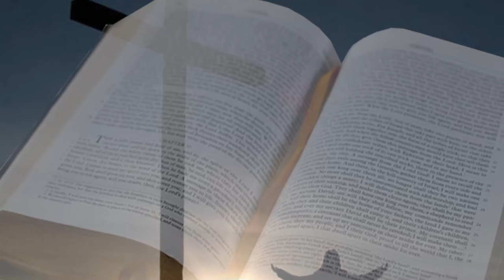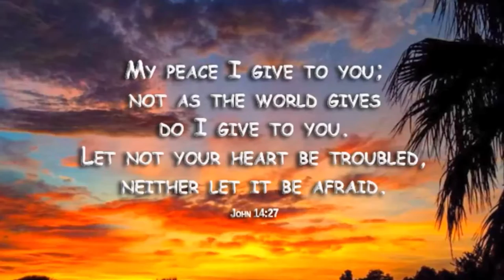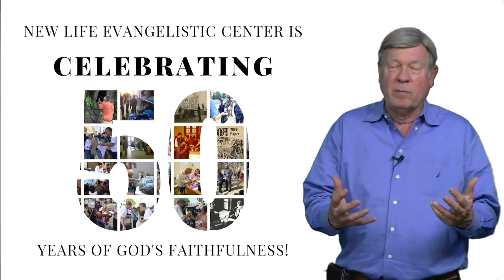The Bernie Hayes TV Show BH 729Part1 Communication Students from Harris Stowe dated New HD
Part 1 of 2 parts. Communication students from Greg Carr's communications class at Harris=-Stowe State University interviews Bernie Hayes and tells of their future plans on the Bernie Hayes TV Show.